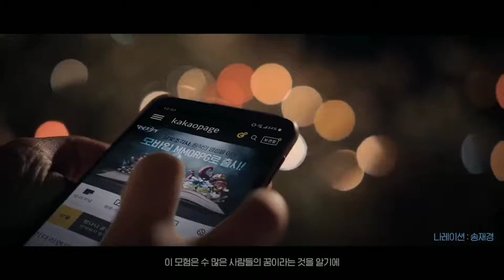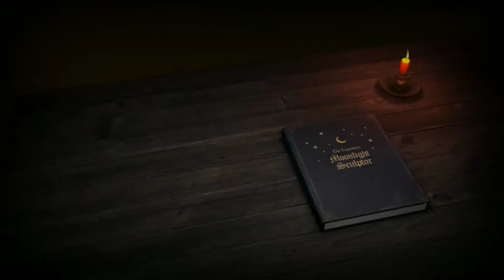The Legendary Moonlight Sculptor Full Trailer and Cinematic video Android/iOS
5 million works of fantasy game customer 'Moonlight Engraver' Song Jae Kyung, the first and best MMORPG developer in Korea Works and masters meet to open a new world.